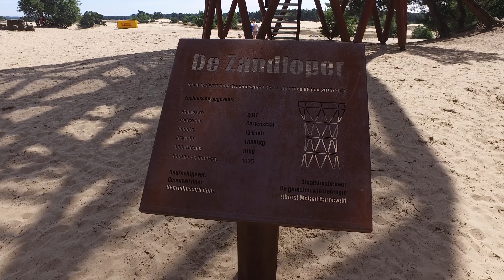Drone Flight Kootwijkerzand The Netherlands 4K (ultra HD)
The Kootwijkerzand is a sand area on the Veluwe in the province of Gelderland. It is the largest sand area of ​​Western Europe. The Kootwijkerzand nature reserve is a combination of wind-formed sand dunes. In the vicinity of Kootwijkerzand, people already arrived for Chr around 2550. Of these, many traces have been discovered by archaeologists. For example, earthenware has been found from around 1700v. Chr.

Het Kootwijkerzand is een stuifzandgebied op de Veluwe in de provincie Gelderland. Het is het grootste stuifzandgebied van West-Europa. Het natuurreservaat Kootwijkerzand is een aaneenschakeling van door wind gevormde zandduinen. In de omgeving van Kootwijkerzand kwamen al mensen voor omstreeks 2550 voor Chr. Hiervan zijn tal van sporen ontdekt door archeologen. Er zijn bijvoorbeeld aardewerken gevonden uit ongeveer 1700v. Chr.

Cameras and other equipment:

Drone: DJI Mavic Pro
Main Camera: Sony FDR-AX53 4K
Action Camera: DJI Osmo